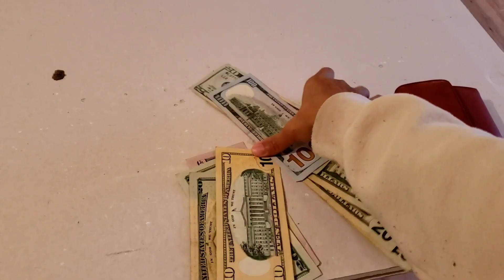EP11. อัฟเดทบ้านใหม่ใกล้ป่าเห็ด ผ่านไป 3 เดือนบ้านถึงไหนแล้ว? Update under construction house.